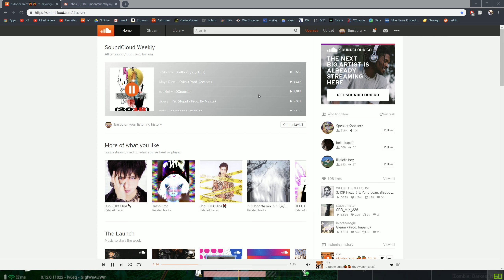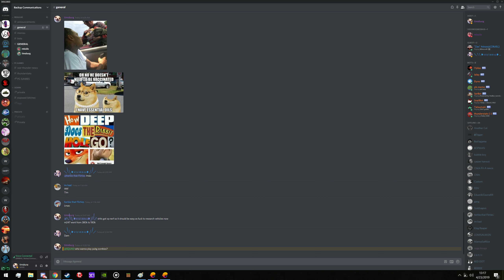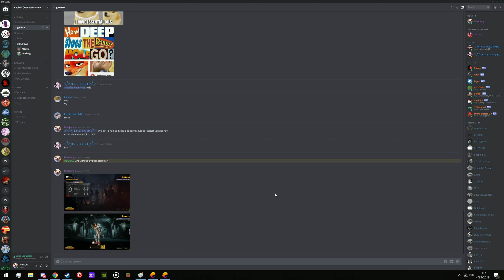PUBGM Darkest Night Solo Win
clapped a whole squad too!